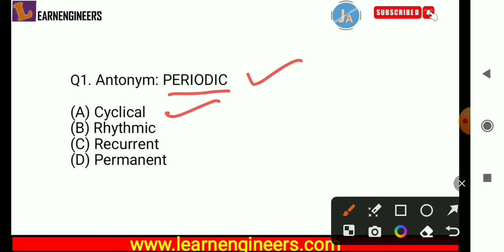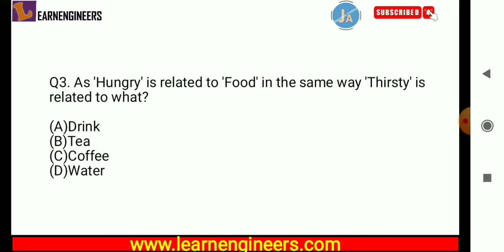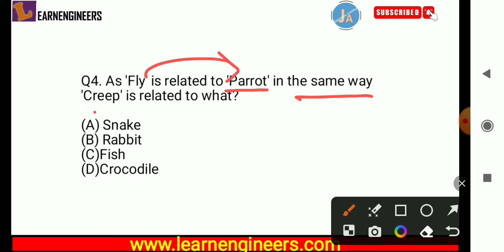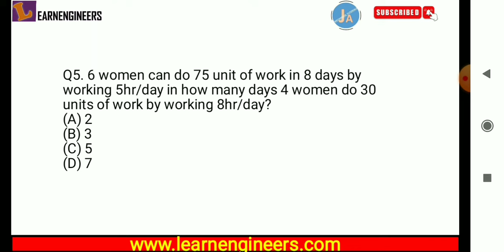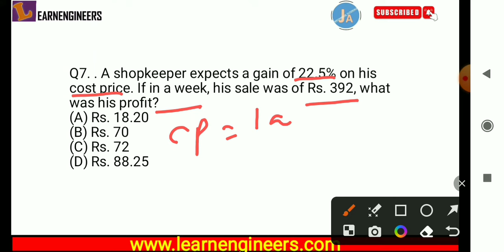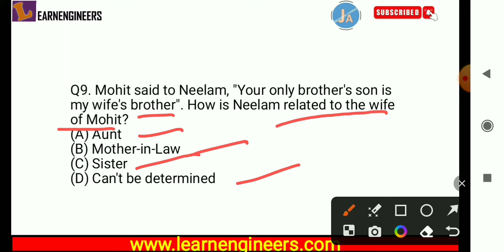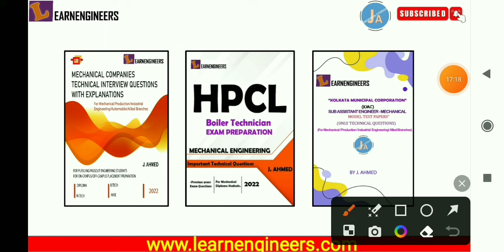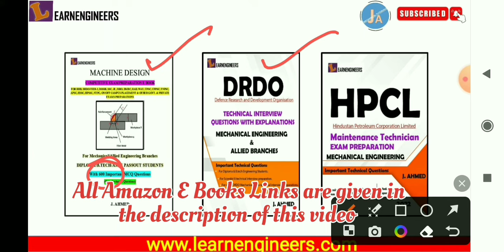LARSEN AND TOUBRO COMPANY PREVIOUS YEAR APTITUDE TEST QUESTIONS || ENGINEERING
Hello Everyone !
In this post we have discussed on LARSEN AND TOUBRO (L & T) COMPANY  MECHANICAL PREVIOUS YEAR TECHNICAL QUESTIONS || WRITTEN TEST || CAMPUS || OFF CAMPUS || PLACEMENT || For Mechanical and Allied Branches ( Industrial Engineering, Production Engineering, Automobile Engineering, Mechanical Maintenance and Aeronautical engineering )  final year and pass out students.

GROUP DISCUSSION मे क्या होता है? || WHAT HAPPENS DURING GROUP DISCUSSION? ||